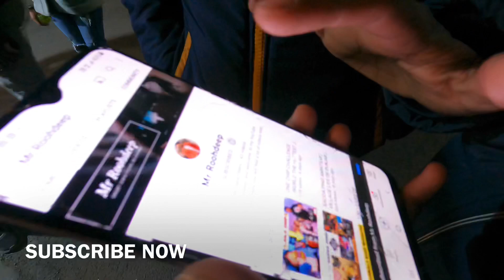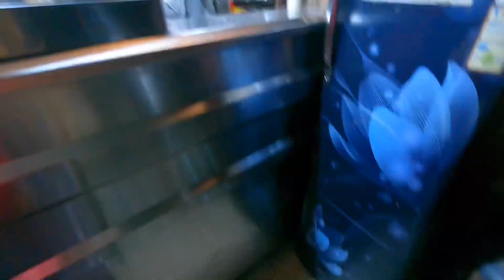SHIMLA STREET FOOD | SNOWFALL IN KUFRI